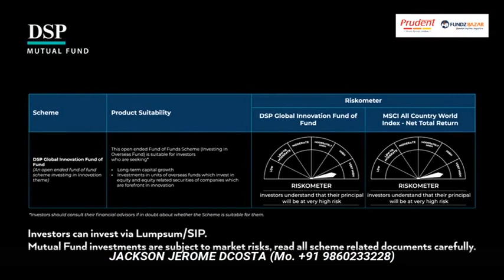DSP GLOBAL INNOVATION FUND OF FUND